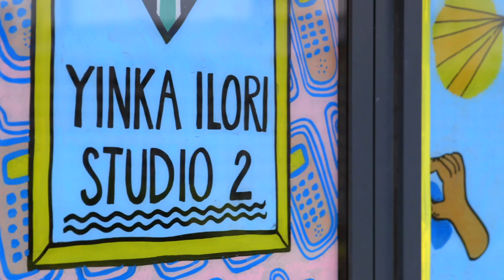Yinka Ilori on Turning Afrobeat into Art | LCW x KEF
Multidisciplinary artist Yinka Ilori’s works are loud – in colour, in thinking, in inspiration.

Born in Britain to Nigerian parents, his craftsmanship reflects the vibrancy and loudness of Afrobeat, drawing inspiration from Nigerian artists such as Fela Kuti, King Sunny Ade, and Ebenezer Obey. The result? Bold, electrifying colours, and the palpable Afrobeat rhythm alive and well in even the static objects that Yinka Illori creates.

In this episode of The Sound of Craftsmanship, created with London Craft Week, Sound of Life gets a closer look at Yinka Illori’s multidisciplinary art, his process, and the studio where his magic happens. Learn more about how the artist brings Afrobeat sounds into the colours and designs of his craft.

Making – whether a Rolls Royce or plastic furniture – is always a multisensory experience. In appreciation of craftsmanship and creativity, this inspiring series by Sound of Life explores the relationship between sound and maker.